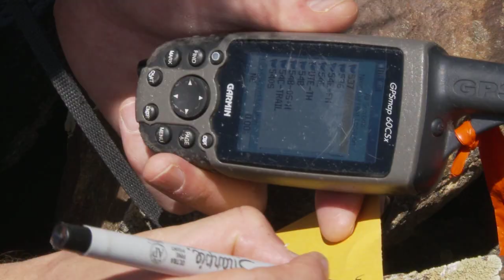CU study: pikas holding their own in the Southern Rocky Mountains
American pikas, the chirpy, potato-sized denizens of rocky debris in mountain ranges and high plateaus in western North America, are holding their own in the Southern Rocky Mountains, says a University of Colorado Boulder study, published Sept. 2011.